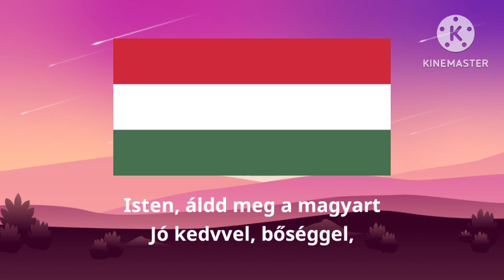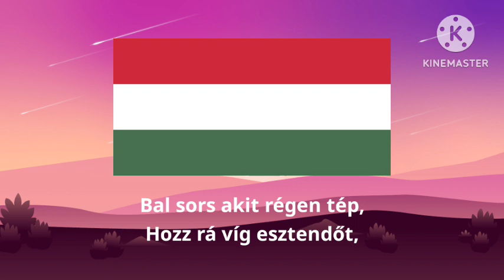"Himnusz" | National Anthem of Hungary